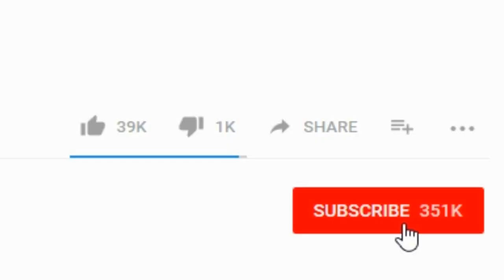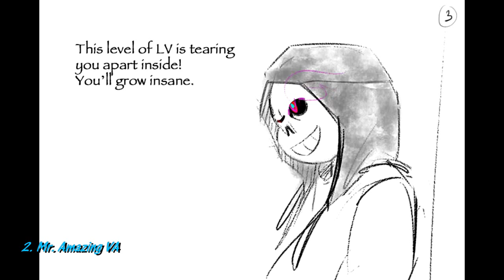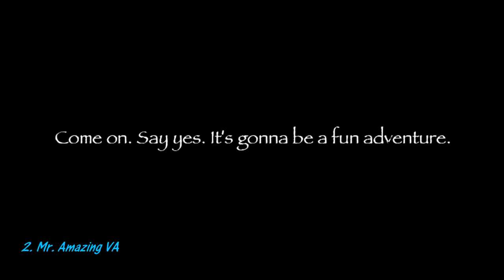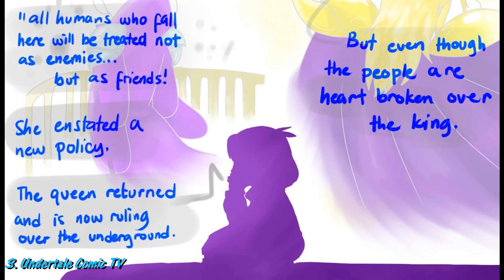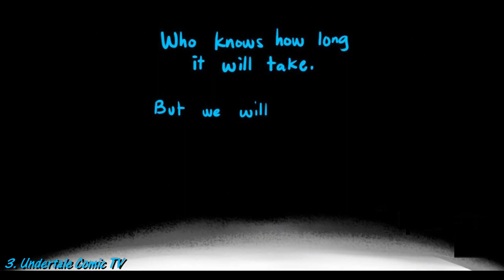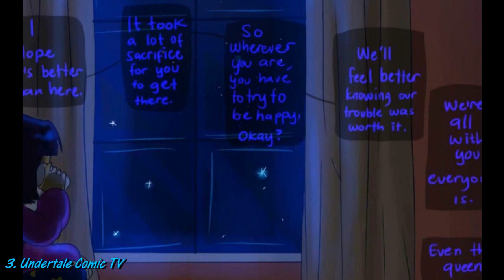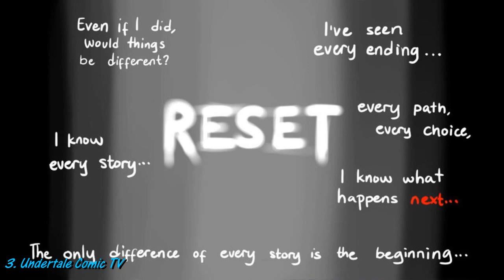Charisk I love your cheeks【 Undertale Animation - Undertale Comic dubs Compilation 】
***CREDITS**
3. Undertale Comic TV
►►DESCRIPTION  ORIGINAL COMICS  (ARTISTS ) :
1. The music used in this video belongs to Toby Fox and Others.

✦  If  UCTV forget , someone submitted  ( Your  Dubs, Comics. UCTV will fix it.